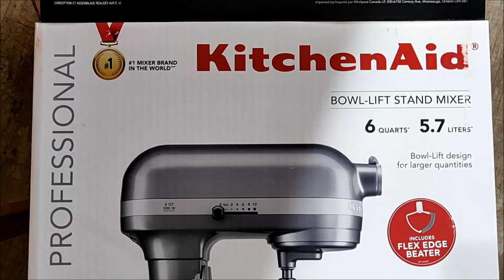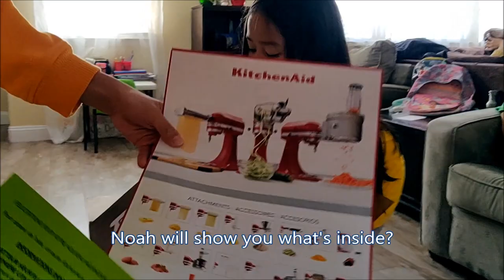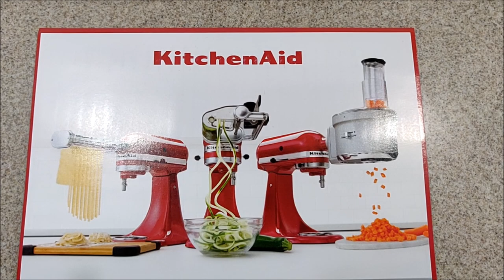Kitchenaid Mixer Professional Series 6 Quart Bowl Lift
How to make Pandesal using Kitchenaid Mixer

Pandesal Making
How to make pandesal?